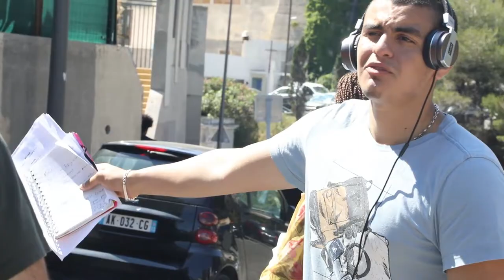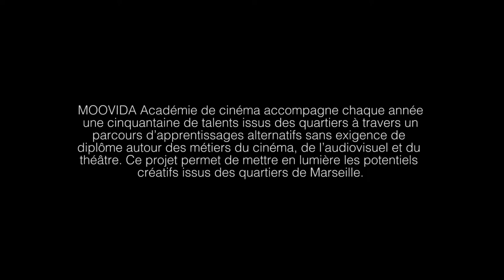Making of "MERLICH MERLICH"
réalisation : Hara KAMINARA
productions : Ph'art et Balises / Cypher Films
un projet MOOVIDA